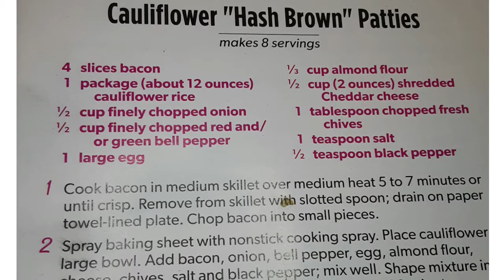Cook With Me | Cauliflower Hash Browns | MomVlogs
Hey YT family!! I'm cooking again! I told y'all I had some cauliflower recipes I wanted to try and today we're starting with the Cauliflower Hash Browns!